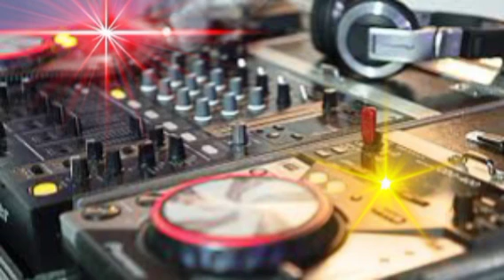MERI_GORI_GORI_BANHE_Fast_Hard_bass_Dj_Sagar_Rath_Dj_Raja_Mongouli_Dj_Ashik_Tikawali